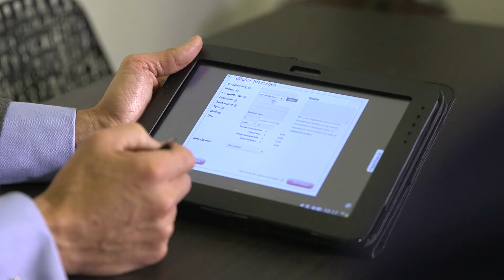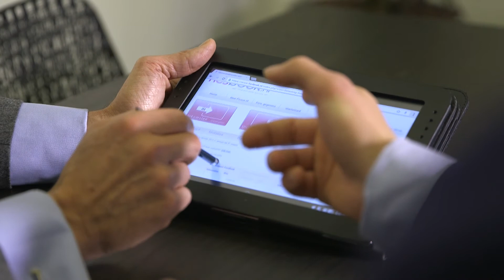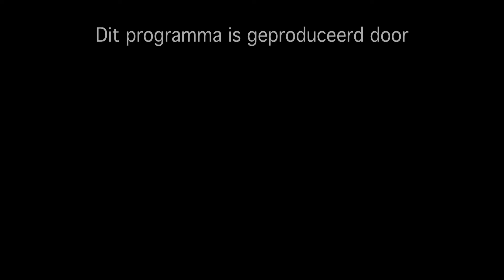Ficsus.nl maakt online boekhouden makkelijk en leuk. | Ondernemerszaken RTL7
Online boekhouden makkelijk én leuk!
Ficsus.nl biedt oplossingen voor online boekhouden en de belastingaangifte waar zzp'ers écht beter van worden. In januari 2009 is Ficsus.nl gestart om de belastingaangifte van zzp'ers makkelijker en leuker te maken. Met de Ficsulator ontstond zo de eerste online belastingadviseur. Inmiddels biedt Ficsus.nl met FicsBook eveneens het voordeligste en meest gebruiksvriendelijke online boekhoudprogramma voor zzp'ers.

Dit item zit in de 1e aflevering van het televisieprogramma 'Ondernemerszaken' over Boekhouden & Accountancy.